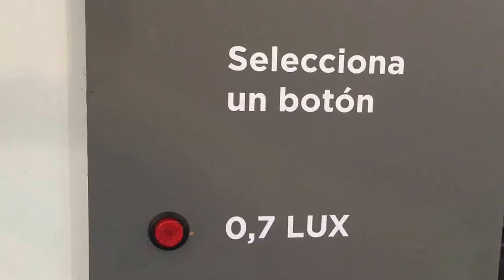ME20F SH CANON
Aquí podemos ver la enorme sensibilidad de la cámara Canon ME20F-SH, que está metida dentro de un armario oscuro con 0,7 lux. El monitor nos muestra lo que la cámara puede ver, y nuestros ojos no pueden.